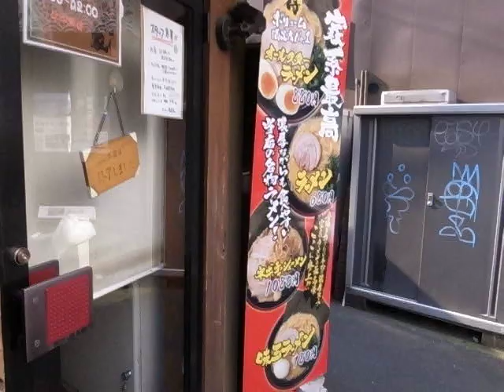EV-72 Street Videography Increasingly Difficult 190802